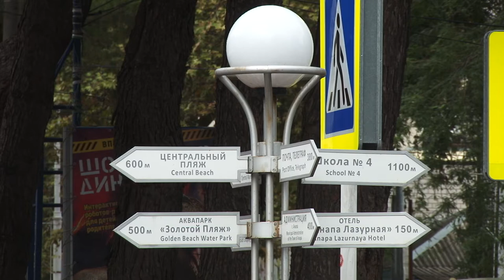В Анапе подвели итоги конкурса на самый лучший орган Территориального общественного самоуправления